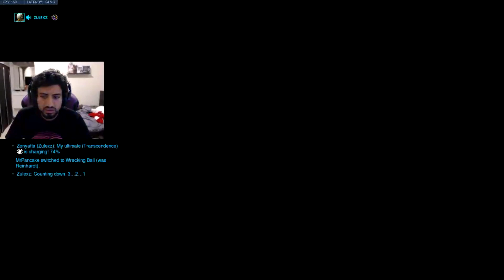JARDIO TOP 500 MEI MAIN! [ OVERWATCH SEASON 22 TOP 500 ]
► Video Source :
Support Jardio, please!
✔ Video Edited By : Overwatch Pro
Jardio plays Mei on Havana! In this Overwatch replay and gets 31 elims.
How to play Mei overwatch? Jardio as Mei. Pro replays overwatch. Mei gameplay. Jardio Mei tips and tricks 2020.